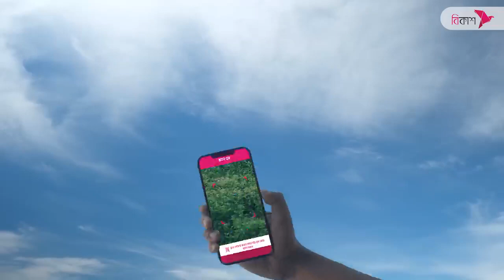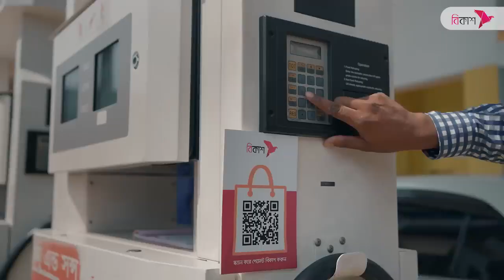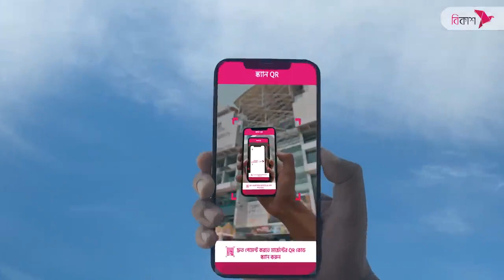পেমেন্ট হোক বিকাশ এ 🎶